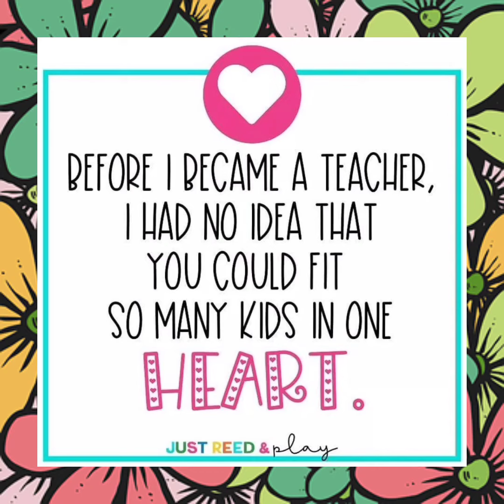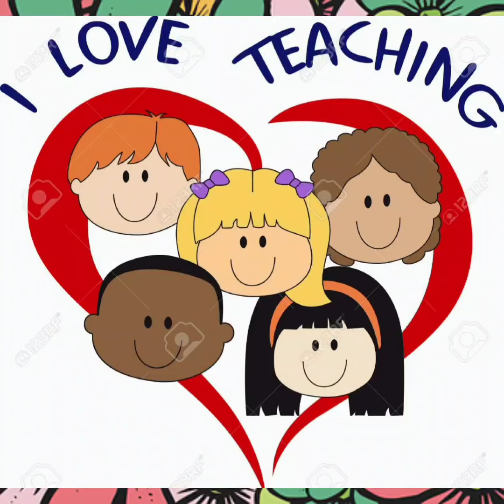Innocent smiles, beautiful flowers, pure love ❤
Teachers' day celebrations 2022